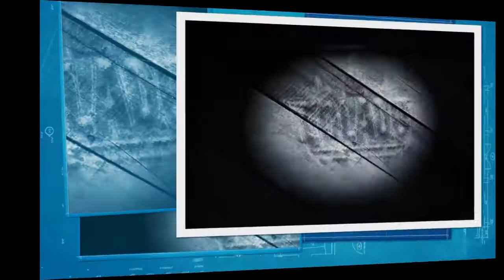Callate Corazon Callate - Guaracha - limpia - por Javier Mata El Colado Dj